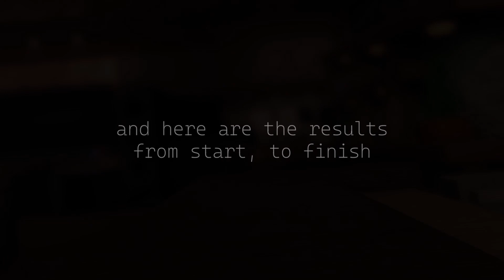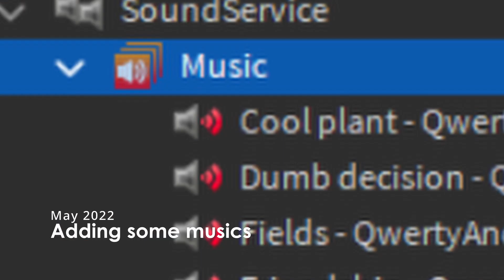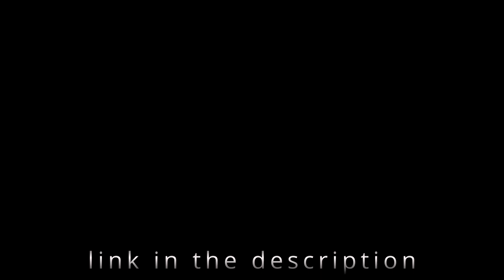The Apartment (A Showcase Game)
After around 6 months and lots of delays, the game is finally finished.

Credits:
Qwerty (me) - Builder, Composer, Co-Scripter
Ree (Ree_yz) - Co-Builder
Track (Tracccck) - Scripter
Klumz (KING_CHYVZ) - Co-Scripter

Music in the video is made by me, using samples from Cymatics.